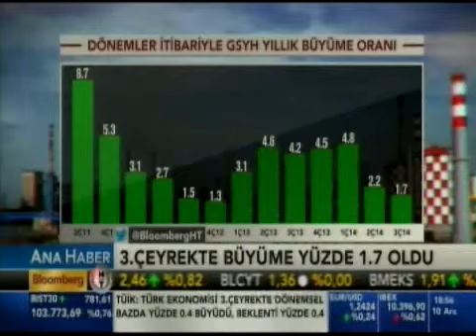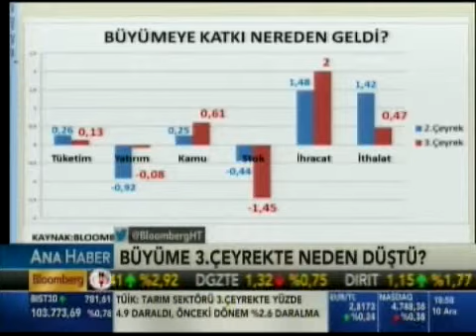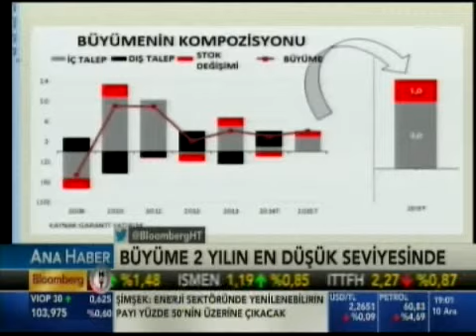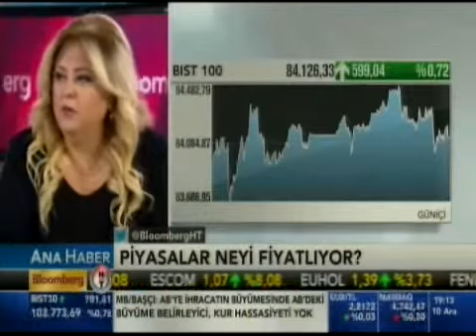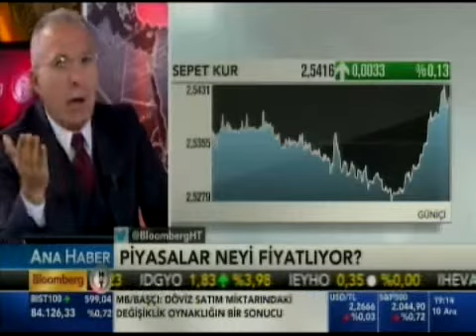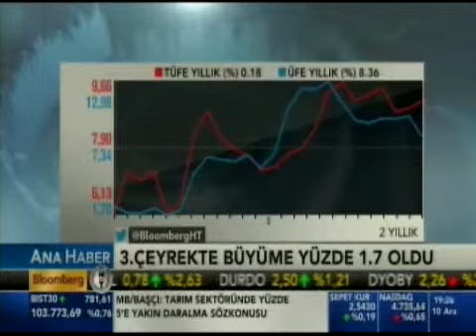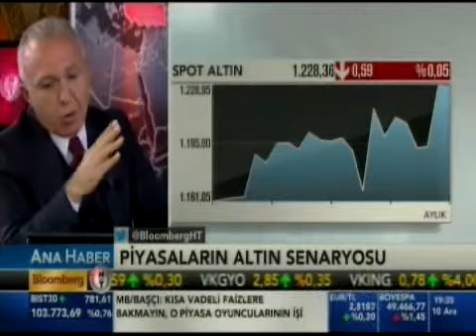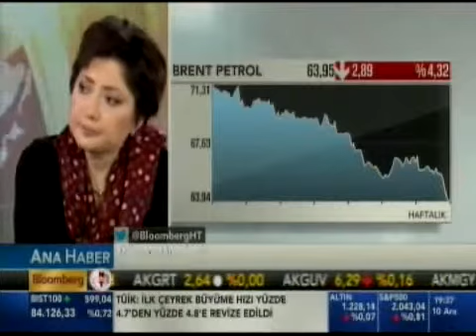Ana Haber - Bloomberg HT / Prof. Dr. Ege Yazgan (10.12.2014)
Üniversitemiz Ekonomi Bölümü Öğretim Üyesi ve Türkiye Araştırmaları Merkezi Direktörü Prof. Dr. Ege Yazgan, 10 Aralık'ta 18.45’te Bloomberg HT’de Ana Haber’e konuk oldu.